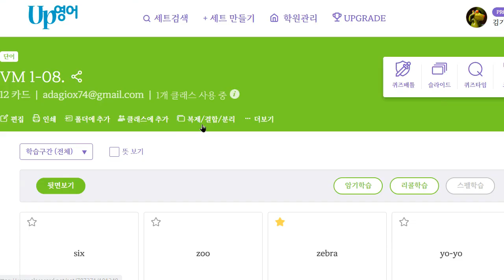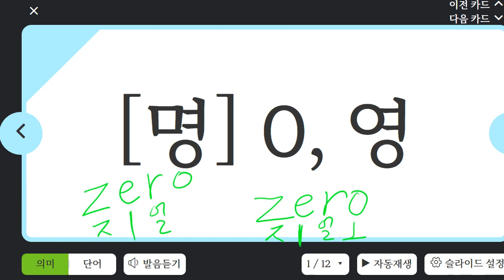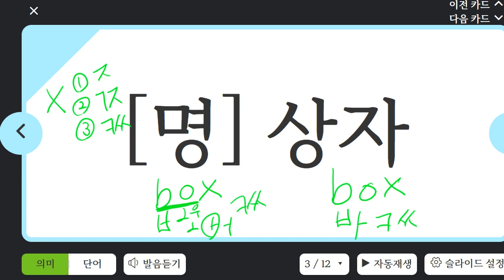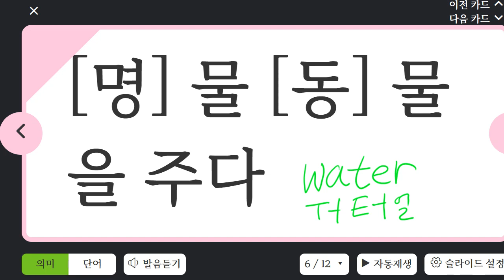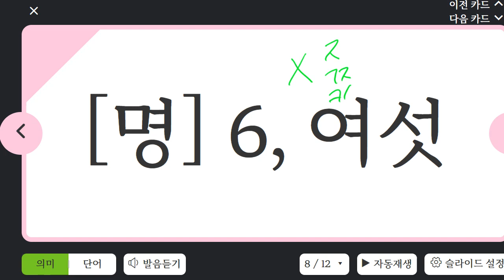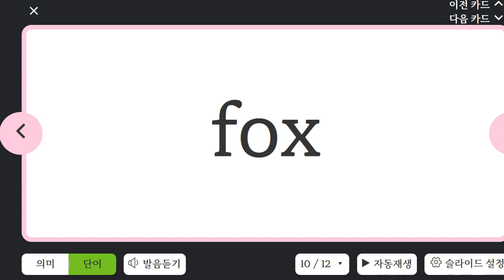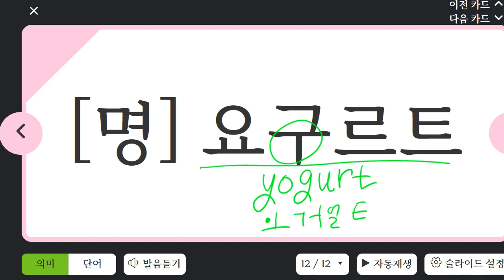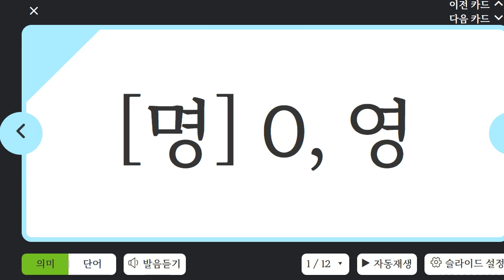김민성 2023 03 30 14 58 23 274 초등 기초 어휘 보카 말하기 쓰기 성취도 75